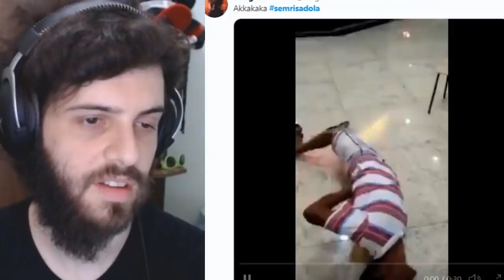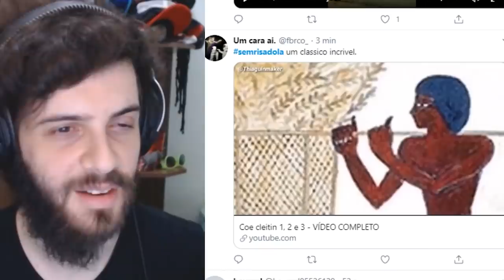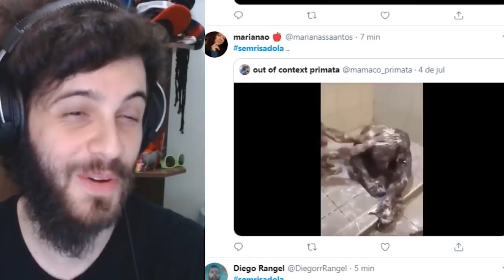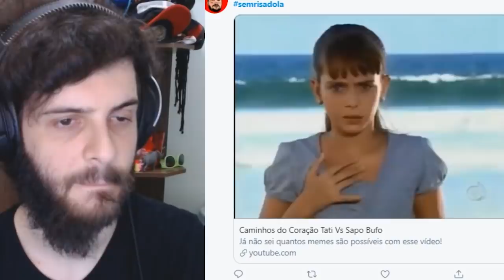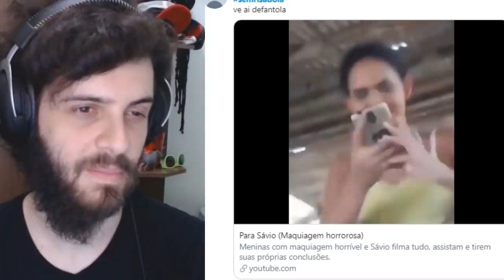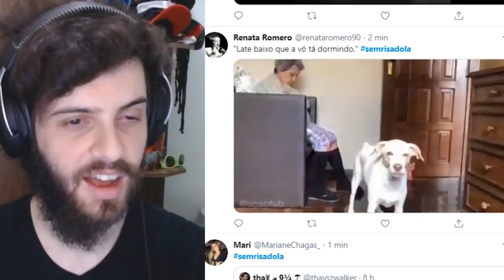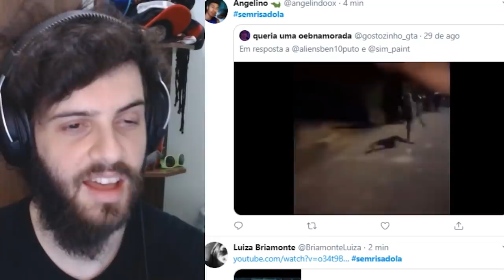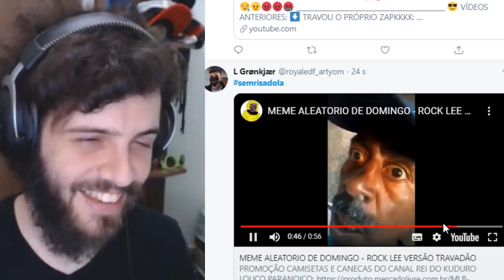SEM RISADÓLA #21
EQUIPE:
Apresentação, finalização - Diogo Defante(@diogodefante)
Edição - Dan Lessa (@eudanlessa)